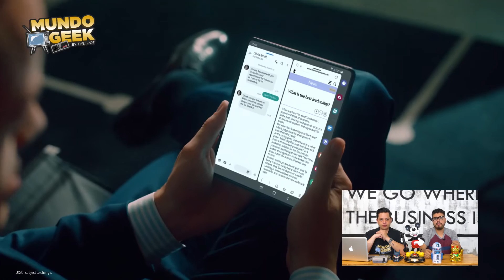Cine a $29 | Nuevo Iron Man- MUNDO GEEK